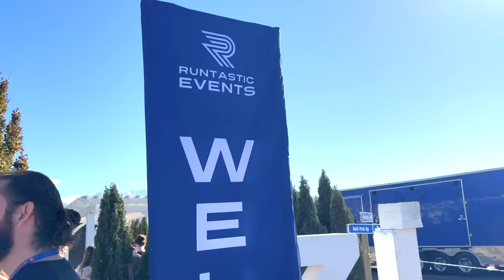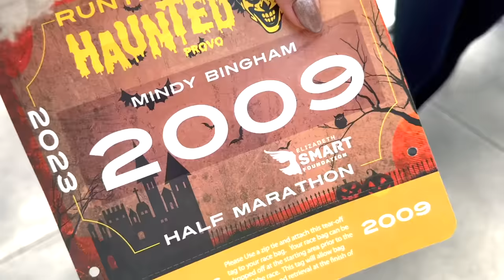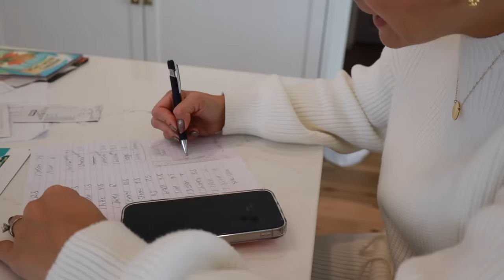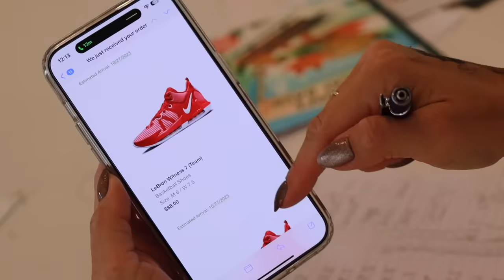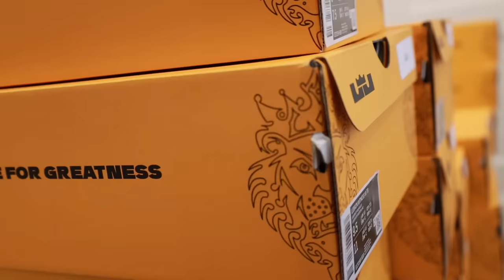WE BOUGHT NIKE LEBRON BASKETBALL SHOES FOR EVERYONE ON THE SCHOOL BASKETBALL TEAM | LEBRON WITNESS 7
We are so excited our boys made the school basketball team and we can't wait to watch all their games and cheer on the team! We had a wild idea that it would be cool if the whole team had matching Nike basketball shoes to match their team uniform... so we bought the whole team a new pair of Nike Lebron Witness 7s!! What's more fun than opening a Nike shoe store and giving all the shoes away?!

Mailing Address:
84062